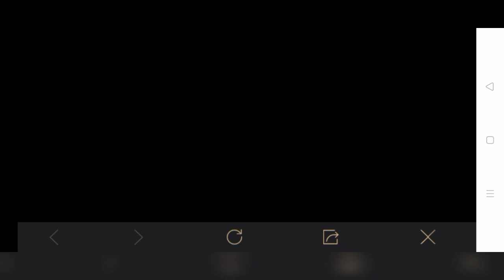FIX LAG LIÊN QUÂN MÙA 19 MỚI NHẤT SAU UPDATE 22/7 | FPS TỐI ĐA ỔN ĐỊNH | TĂNG TỐC MÁY | DKN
© FILE FIX LAG CHƠI ĐƯỢC 3 CHẾ ĐỘ CƠ BẢN LÀ 5V5 ; 1V1 ; 3V3. GIỮ LẠI ĐẦY ĐỦ CÁC MỤC SỰ KIỆN; XOÁ HIỆU ỨNG DI CHUYỂN CỦA MỘT SỐ TƯỚNG.

© LINK TẢI FILE FIX LAG MÙA 19 V4:

LINK:

© PASS GIẢI NÉN : dknaov

© LƯU Ý : AE TẢI FILE RỒI LÀM THEO VIDEO NHÉ.
CHÚC AE CÀI THÀNH CÔNG.

© FILE MOD ĐÃ CÓ NGUỒN ĐỘC QUYỀN BY DKN AOV !
© NẾU MUỐN REUP FILE HOẶC REVIEW PHẢI ĐƯỢC SỰ CHO PHÉP CỦA TÔI. NẾU CỐ TÌNH REUP KHI CHƯA ĐƯỢC PHÉP THÌ ĂN GẬY BAY KÊNH.